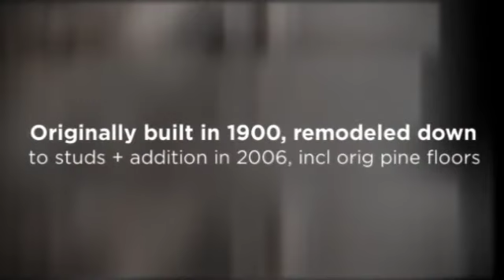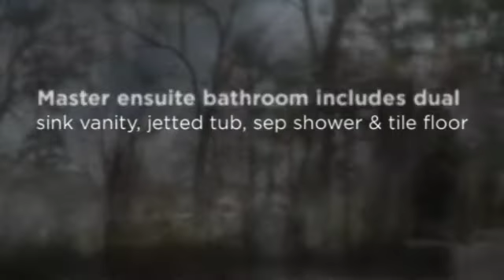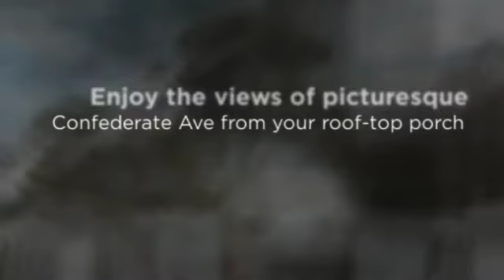177 Confederate Avenue, Dallas, GA 30132 {Jaydee Smith}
Elegant historic totally remodeled home in downtown Dallas with true Southern charm. Originally built in 1900 with complete renovation down to studs + addition in 2006. Well-appointed details include: newly refinished original pine floors,coffered ceiling, deep mouldings, fresh interior paint, plantation shutters, dual staircases & 3 fireplaces. Oversized master on main with private balcony & 2nd laundry. Guest suite on main with full bathroom. Gourmet kitchen with dual ovens, dual dishwashers, ice maker & keeping room. Theater room, 2nd floor balcony, roof-top porch & game room/play room. Fenced backyard. Porte-cochere with 3-car attached garage.